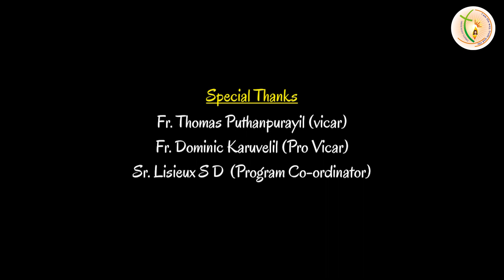LUMIERE Christujyothi Assembly |17/ 10/ 21 | Thokkupara Sunday School